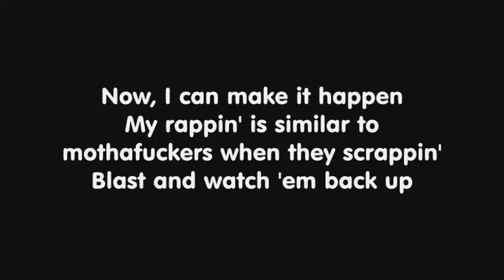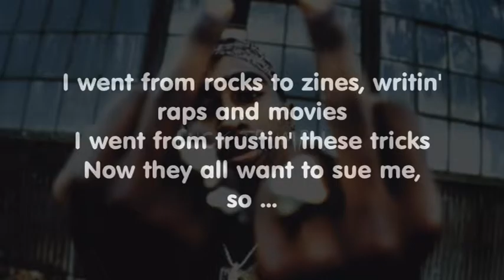2pac - Fuck Trump (Instrumental by Oxydz Beats)